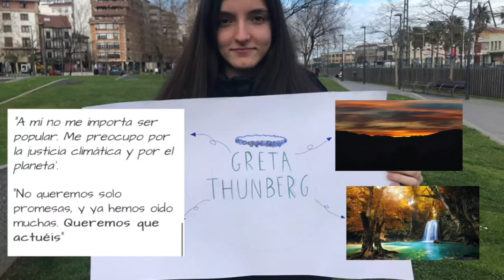Y tú ¿qué lado eliges?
Nuestra intención con este vídeo es hacer llegar a todo el mundo que el cambio climático es real porque mucha gente se piensa que es mentira pero no. Necesitamos cambiar para dejar un futuro a la próxima generación. No nos podemos quedar de brazos cruzados, tenemos que actuar.

san jose hh carmelitas
Festival de Clipmetrajes de Manos Unidas